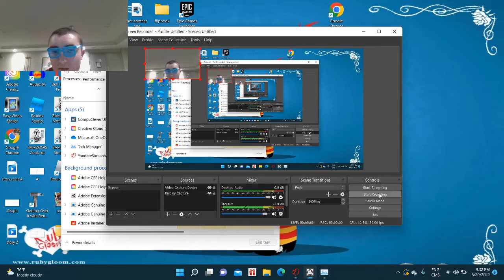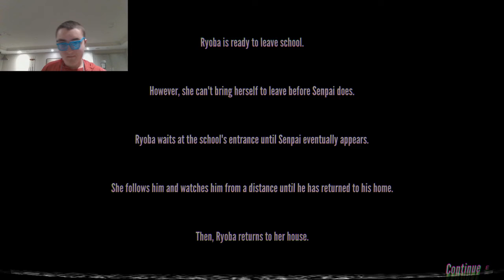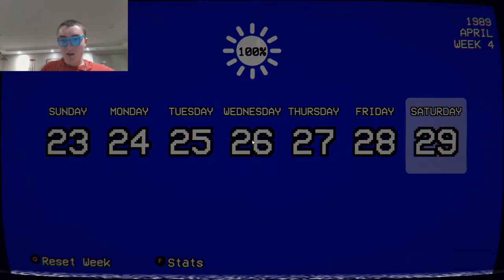I think I'm safe